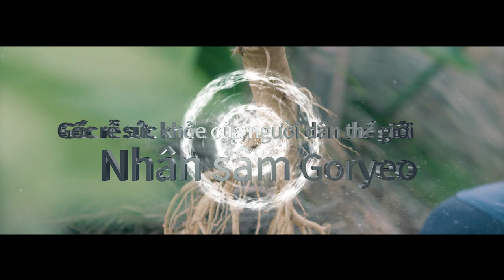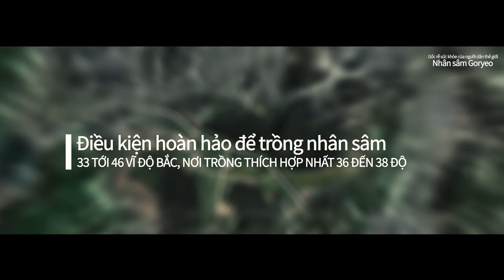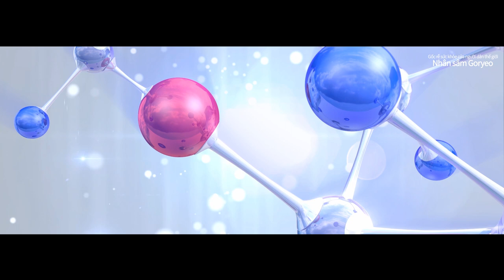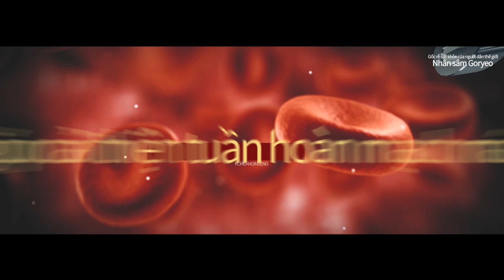Khám phá bí mật của nhân sâm, hồng sâm phương thuốc sức khoẻ tuyệt vời cho con người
Cùng VITALOG Health khám phá những bí mật huyền thoại của Nhân sâm Cao Ly - Nhân sâm Triều Tiên.
Nhân sâm phương thuốc sức khoẻ tuyệt vời cho con người, báu vật quốc gia của bán đảo Triều Tiên.